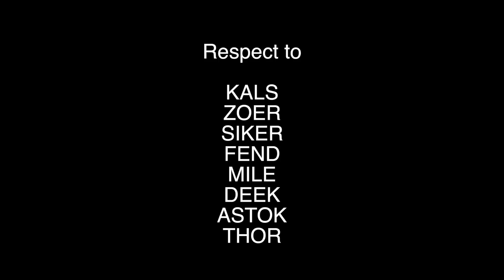Crush Proof European Tour 2014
RESIN SPEN CRUSHPROOF EURO GRAF TOUR